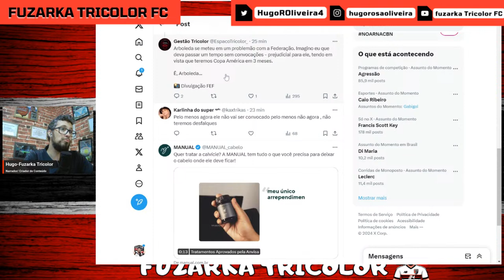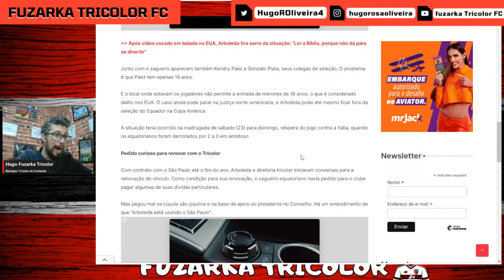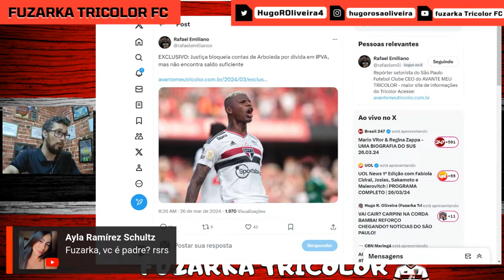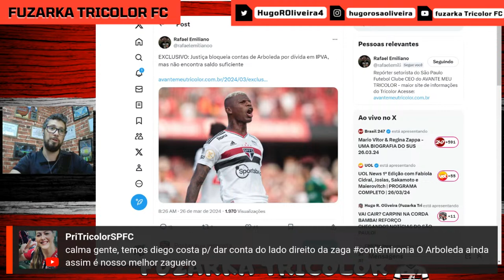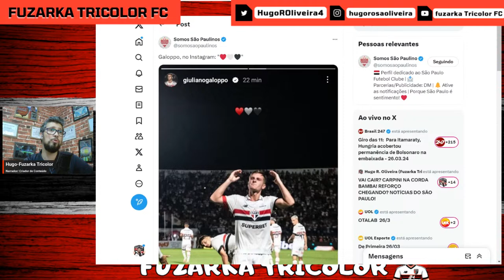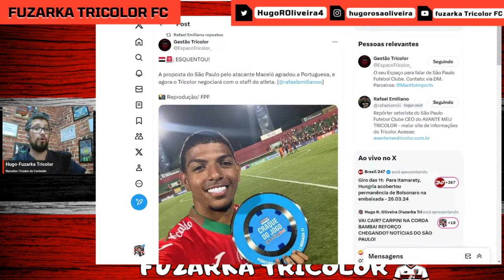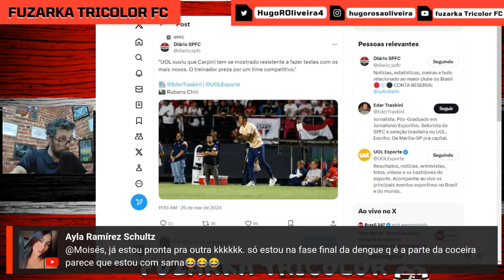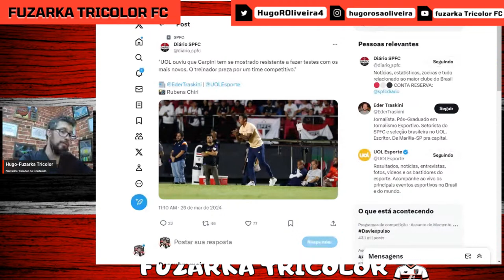VAI CAIR? CARPINI NA CORDA BAMBA! REFORÇO CHEGANDO? NOTÍCIAS DO SÃO PAULO!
Saiu mais uma live nosso canal...

FALA AMIGOS TRICOLORES! LIVE "RAPIDINHA" (HOJE EM PARCERIA COM O @japatricolor_yokohama ) PARA FALAR SOBRE O CARPINI QUE SOFRE PRESSÃO NO SÃO PAULO! MACEIÓ CHEGANDO? E MAIS NOTÍCIAS SOBRE O SÃO PAULO!

Me sigam lá:

📷 @hugorosaoliveira (Instagram)
🐦 @HugoROliveira4 (Twitter)

san pablo
san pablo fc
resenha tricolor
Leo jesus,
spfc,
spfctv,
spfc ao vivo,
alemão spfc,
spfc bastidores,
spfc barolo,
spfc beiço,
bastidores spfc,
bandana spfc,
boletim de treino spfc,
spfc coletiva,
canal spfc,
spfc energia 97,
spfc espn,
entrevista coletiva spfc,
spfc ge,

E OS CANAIS PARCEIROS
TIRO DE META VÍDEOS 🇾🇪  E TIRO DE META

BIG TRICOLOR 🇾🇪